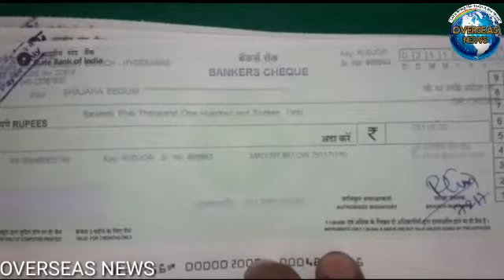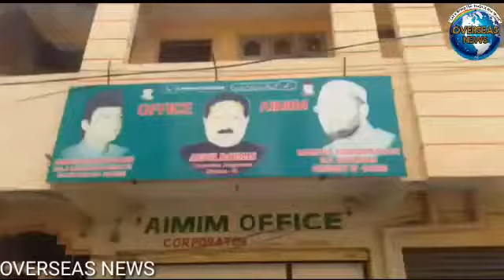Telangana: 19 Cheque distributed in “Shadi Mubarak” scheme of Rs 51,000 and 75,000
Hyderabad: The money Sanctioned by Telangana government for “Shadi Mubarak” scheme, 19 cheque of Rs.51,000/- and 75,000/- distributed today. The Jangamet Division AIMIM Corporator Abdul Rehman and Bandlaguda Mandal VRO Salim today distributed the cheque to concern applicants. That Rs. 51,000/- Cheque each of those applicants who applied from 02 October 2014 and Rs. 75,000/-Cheque each of those applicants who applied from 1 April 2017